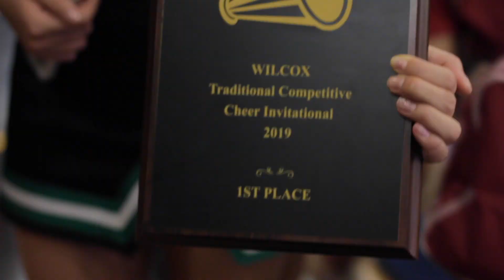Paly Cheer Team Vlog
The Campanile covered the Palo Alto High School Cheerleading team's first 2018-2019 season competition at Wilcox High School where they won first place.

Vlog by Antonia Mou, Paly Campanile Staff Writer